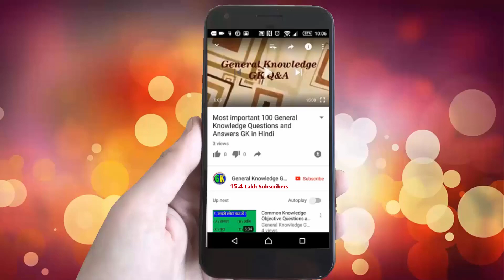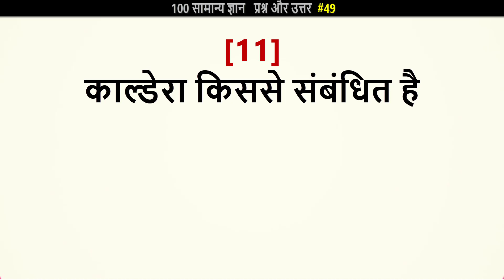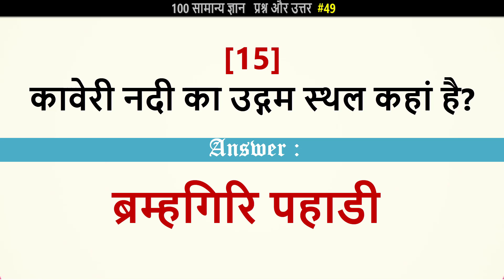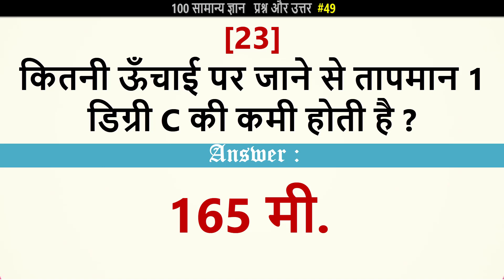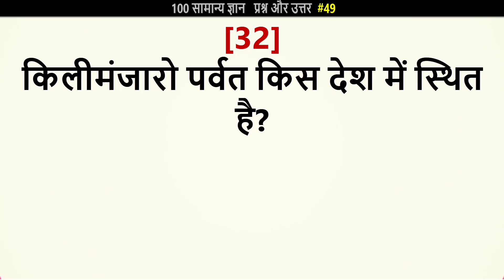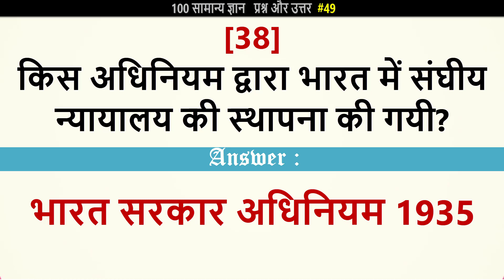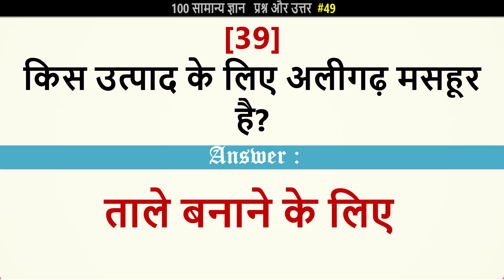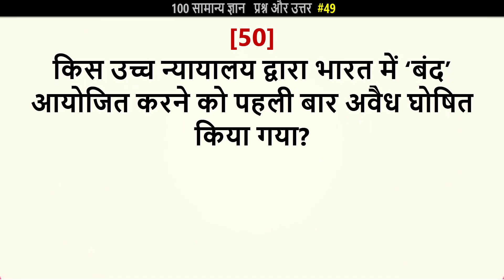50 GK | भारतीय परीक्षा से संबंधित सामान्य ज्ञान प्रश्न | India GK Questions and Answers |Part-49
50 India GK Questions and Answers  for Indian EXAMS Questions and Answer | Part- 49  ( Hindi GK Questions Answers  )
[1] कालाहारी रेगिस्तान कहाँ है-
[2] कालिदास ने किस भाषा में रचनाएं लिखी थी ?
[3] काली और तिस्ता नदियों के बीच कौन-सा हिमालयी भाग पड़ता है ?
[4] काली कपासी मिट्टी को किस नाम से जाना जाता है-
[5] काली चाय का विश्व में सबसे बड़ा उत्पादक और उपभोक्ता देश कौन-सा है-
[6] काली मिट्टी का दूसरा नाम क्या है-
[7] काली मिट्टी किस फ़सल की खेती के लिए सर्वाधिक उपयोगी होती है →
[8] कालीदास किसके राजदबारी कवि थे
[9] कालीमन्तन जिस द्वीप का अंग है, वह है →
[10] काले वन किस देश में पाए जाते हैं?
[11] काल्डेरा किससे संबंधित है-
[12] कावला वन्यजीव अभयारण्य किस राज्य में है?
[13] कवरत्ती कहा की राजधानी है? -
[14] कावेरी जल विवाद किन राज्यों के बीच है
[15] कावेरी नदी का उद्गम स्थल कहां है?
[16] कावेरी नदी किस खाड़ी में गिरती है?
[17] काशी हिन्दू विश्वविधालय की स्थापना किसने की थी?-
[18] किम्बरली किसके लिए प्रसिद्ध है-
[19] किडनी का प्रत्यारोपण सर्वप्रथम किसने किया –
[20] किण्वन का उदाहरण है -
[21] कितना प्रतिशत पानी मानव के रक्त प्लाज्मा में पाया जाता है -
[22] कितनी ऊँचाई के बाद हिमाचल पर वनस्पति नहीं उगती
[23] कितनी ऊँचाई पर जाने से तापमान 1 डिग्री C की कमी होती है ?
[24] कितने दिनों तक अनुपस्थित रहने पर लोकसभा के सदस्य की सदस्यता समाप्त हो जाती है-
[25] किताब के ऊपर रखे किसी लेंस को ऊपर उठाने पर यदि मुद्रित अक्षरों का आकार बढ़ता हुआ दिखाई देता है, तो लेंस है —
[26] किन किरणों की भेदन क्षमता सबसे अधिक होती है–
[27] किन तरंगों की सहायता से चमगादडे (Bats) रात में सुरक्षित उड़ती हैं?
[28] किन दो पर्वत श्रेणियों के मध्य कश्मीर घाटी स्थित है?
[29] किन दो स्थानों के बीच हिमसागर एक्सप्रेस चलती है?
[30] किन नदियों के स्त्रोत बिन्दु एक हैं।-
[31] किरण बेदी ( आई.पी.एस. ) ने वर्ष 1972 में लान टेनिस का कौन सा खिताब जीता था?
[32] किलीमंजारो पर्वत किस देश में स्थित है?
[33] किस अंग के कार्य न करने पर डाइलेसिस (Dialysis) किया जाता है?
[34] किस अंग्रेज को प्रशासनिक सेवा का जनक कहा जाता है — कॉर्नवालिस को
[35] किस अंग्रेज ने सम्राट जहाँगीर के दरबार में आकर भेंट की थी — सर टॉमस रो
[36] किस अक्षांश रेखा पर रात व दिन समान होते हैंAns. भूमध्य रेखा पर
[37] किस अधिनियम को ‘काला कानून’ की संज्ञा दी गई थी? रौलेट अधिनियम
[38] किस अधिनियम द्वारा भारत में संघीय न्यायालय की स्थापना की गयी?
[39] किस अधिवेशन में कांग्रेस उदारवादी और उग्रवादी नामक दो दलों में विभाजित हो गयी थी ?
[40] किस अभिलेख में चंद्रगुप्त मौर्य व अशोक दोनों का उल्लेख मिलता है
[41] किस अभिलेख से यह सिद्ध होता है कि चंद्रगुप्त का प्रभाव पश्चिम भारत तक फैला हुआ था-
[42] किस अम्ल का उपयोग सीसा संचायक बैटरी में किया जाता है –
[43] किस अम्ल को Aqua fortis नाम से जाना जाता है?
[44] किस अम्ल को म्यूरिएटिक अम्ल के नाम से जाना जाता है?
[45] किस अवस्था में संसद लोकसभा का कार्यकाल बढ़ा सकती है
[46] किस आंदोलन में सरदार पटेल ने मुख्य भूमिका निभाई-
[47] किस आकाशीय पिंड को ‘पृथ्वी पुत्र’ कहा जाता है? –
[48] किस आन्दोलन के समय गांधीजी ने कहा कि ‘मेरे जीवन का यह अंतिम संघर्ष होगा’ और आंदोलन कारियों को ‘करो या मरो का नारा’ दिया?
[49] किस उच्च न्यायालय की अधिकारिता सर्वाधिक क्षेत्रों पर है?
[50] किस उच्च न्यायालय द्वारा भारत में ‘बंद’ आयोजित करने को पहली बार अवैध घोषित किया गया?
[51] किस उत्पाद के लिए अलीगढ़ मसहूर है?
[52] किस उद्योग के स्थानीयकरण में कुशल श्रम का सर्वाधिक प्रभाव पड़ा-
[53] किस उद्योग में अभ्रक कच्चे माल के रूप में प्रयुक्त होता
[54] किस उपग्रह को जीवाश्म ग्रह कहा जाता है-